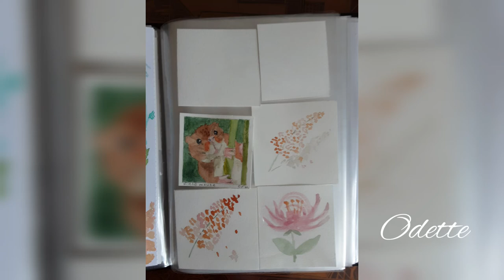The story so far 27th June- 17th July 2020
Watercolour journey
Absolute beginner

First few paintings